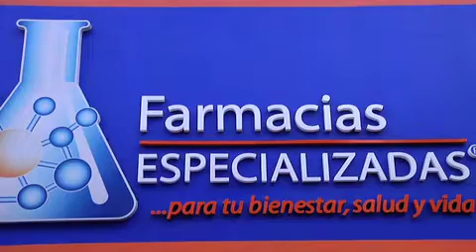Informativo 40 noche Morfina con receta 01 de enero 2015